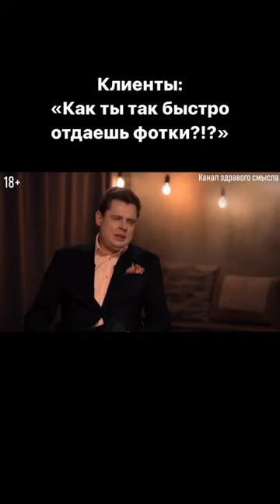19 октября 2023 г.